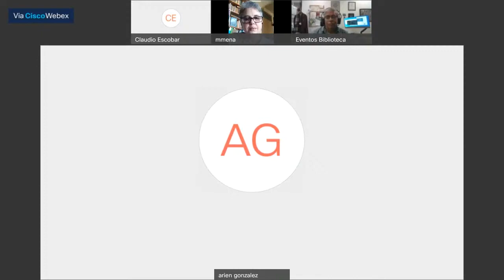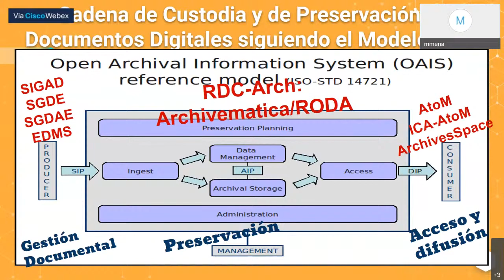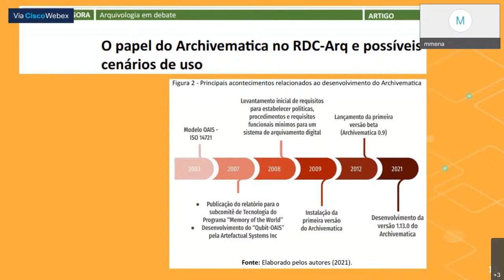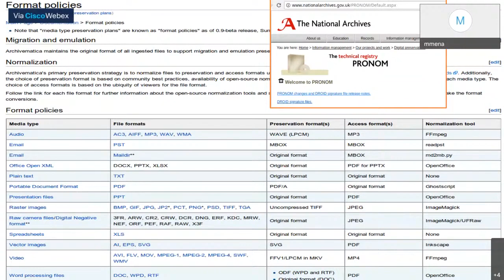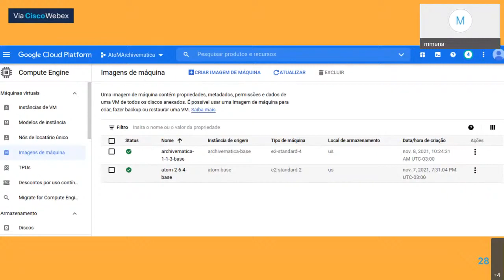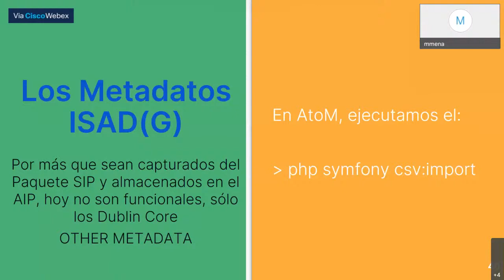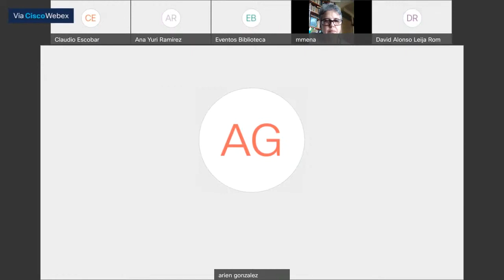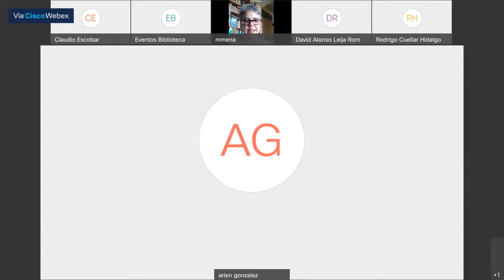Archivematica RDC-Arch:Archivo Central o Histórico, custodia compartida y distribuida, Daniel Flores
Archivematica como un RDC-Arch: Pipelines de Archivo Central o Archivo Histórico para Documentos de Archivo Digitales en custodia compartida y distribuida.

10:15 – 10:55 Conferencia:
Prof. Daniel Flores/Universidade Federal Fluminense

FLORES, Daniel. Archivematica como un RDC-Arch: Pipelines de Archivo Central o Archivo Histórico para Documentos de Archivo Digitales en custodia compartida y distribuida. Palestra Online. 44 slides, color, Patrón Slides Google Drive/Docs 16:9. Material producido para Palestra en Live, Archivematica como herramienta para la preservación digital en América Latina y el Caribe. El Colegio de México. Ciudad de México, México. 26 de noviembre de 2021. Acceso en: 26 de noviembre de 2021.

El  “Repositorio Archivístico Digital Confiable” RDC-Arq o  RDC-Arch
es el Archivo Histórico o Permanente.

A "Trusted Digital Archival Repository - TDAR or RDC-Arq (BR)" will be the "Historical Digital Archives" in the future.

¿Qué es un RDC-Arch?
Un ambiente de preservación y de acceso, por el tiempo que sea necesario, para los documentos de archivo digitales, que esté de acuerdo con los procedimientos de la Archivística en todo el ciclo vital, y de acuerdo a los requisitos de un repositorio digital confiable (RDC).

Los documentos históricos, deben de estar bajo custodia de un RDC-Arch, por transferencia primaria o secundaria al ambiente de preservación, al Archivo Histórico Digital en Cadena de Custodia Digital Archivística.
Un RDC-Arch no permite la eliminación de documentos históricos.

RDC-Arch de Gestión/Trámite/Central:
El RDC-Arch debe contemplar, además de las transferencias secundarias de documentos históricos (es obligatorio), debe de recibir transferencias primarias, con documentos de las dos primeras edades documentales, de gestión, para el Archivo Central, de trámite, aún en fase o ambiente de Gestión Documental y que sea por Paquetes OAIS SIP (REST API) sin interrupción de la Cadena de Custodia Digital Archivística - CCDA, en un pipeline específico de Archivematica:
Largo plazo (que tenham um longo tempo de permanência nas idades correntes e intermediárias, e assim pressuporiam uma especificidade ou complexidade para a sua segurança, autenticidade e confiabilidade ao longo do tempo, desta forma suscitando a necessidade de empacotamento e recolhimento a um RDC-Arq). Ex: PEPs - Prontuários Eletrônicos de Pacientes, AFD - Assentamento Funcional Digital, etc;
sensibles (apresentem especificidades que o caracterizem como um documento que necessita de cuidados especiais, empacotamento, segurança adicional, controle de fixidez, checksum, criptografia, etc.), grau de sigilo ou ferem a intimidade, vida privada, honra e imagem das pessoas, bem como às liberdades e garantias individuais (Lei 12.527);
complejos (com diversos componentes digitais, que apresentem complexidade para serem geridos por um SIGAD - Sistema Informatizado de Gestão Arquivística de Documentos - e-ARQ Brasil), vários componentes, websites, multipáginas não conteinerizados, e-mails, etc.

Repositorio Archivístico Digital Confiable

Dispositivo de almacenamiento
Programa (software)
Procedimientos normativos y técnicos
Metadatos
Conjunto de servicios
Estructura organizacional

para apoyar el gerenciamiento de los materiales digitales por el tiempo que sea necesario

ATENCIÓN: Un repositorio digital no se resume a una solución informatizada para almacenamiento (storage), que es solamente un componente del Repositorio Archivístico RDC-Arch.

El Archivematica como componente del RDC-Arch